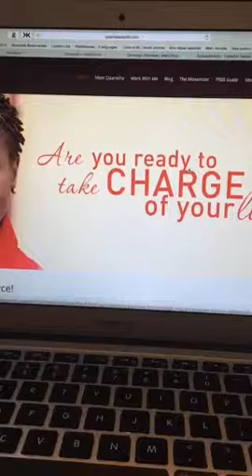WELCOME TO BLACK WOMEN RISE. BlackWomenRise.com- Impact 1000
BlackWomenRise.com- Impact 1000  Welcome Announcement!!!

In this video I share why I founded the Black Women Rise Movement and my story!